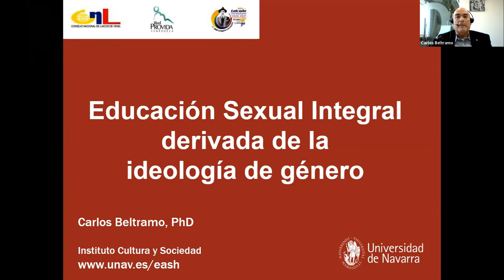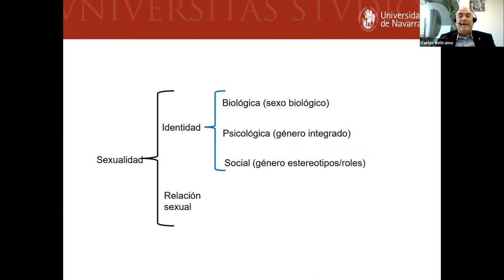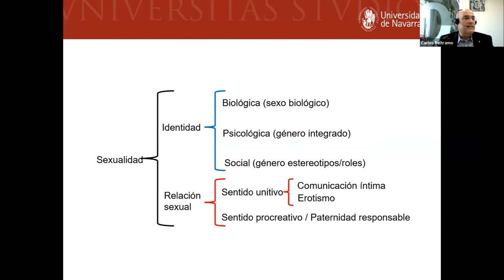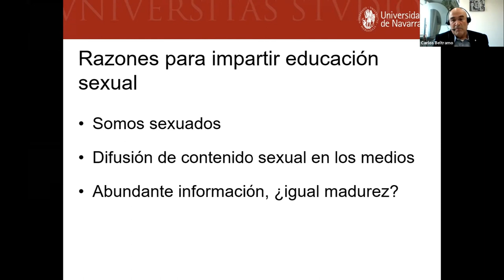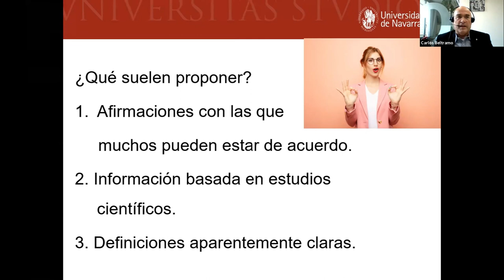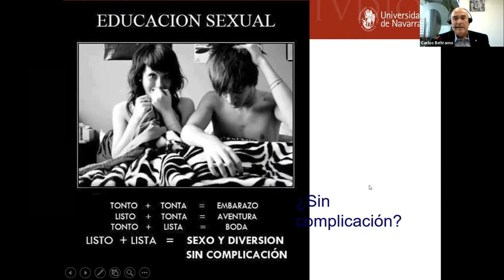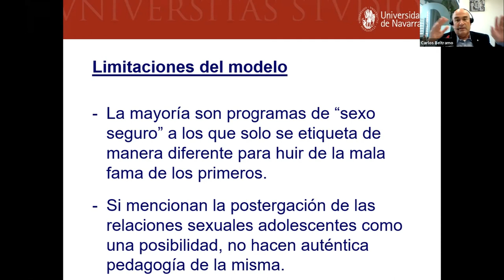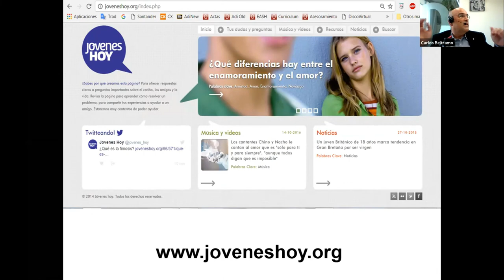Educación sexual integral derivada de la ideología de género (Carlos Beltramo)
La sexualidad humana es hermosa y compleja,  tiene razón,  sentido y circunstancia por naturaleza y dignidad,  algo que olvidan las ideologías con el objetivo de imponer su visión subjetiva e interesada.